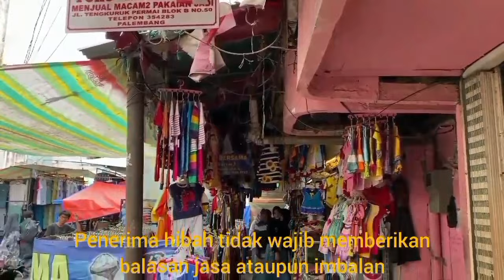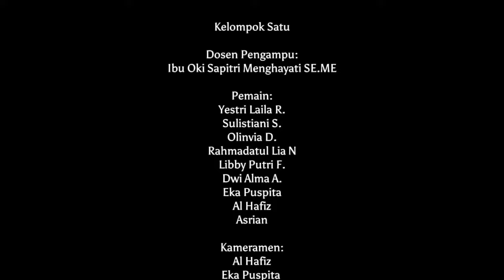Hibah dalam Islam